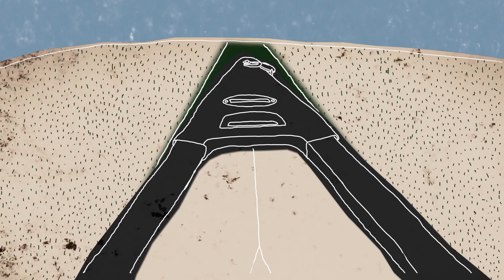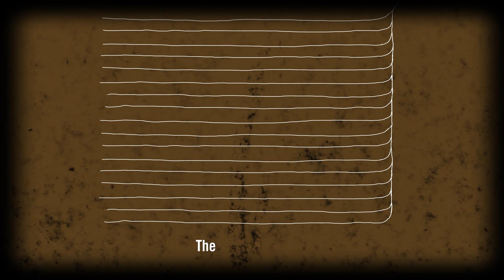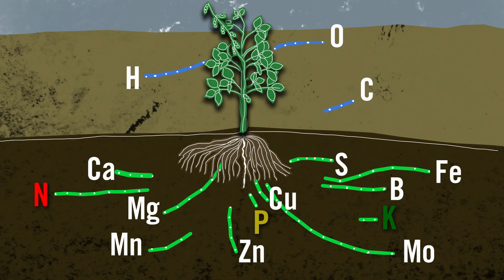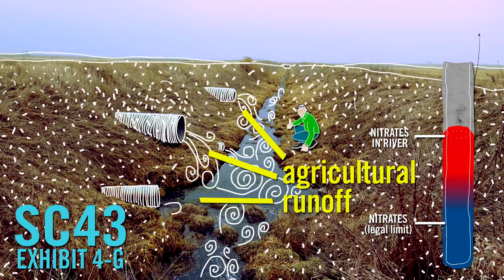Agricultural Runoff in Iowa.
In 2015, the Des Moines Water Works, Iowa’s largest water utility, filed a lawsuit in federal court against upstream drainage districts in three counties, citing that for years fertilizer runoff on agricultural land had leached into local waterways and polluted the drinking water of nearly 500,000 Des Moines residents. The case was a test. Could a federal law, the Clean Water Act of 1972 and its provisions for safe drinking water (SDWA), be used at the local level to compel farmers to change their farming practices? Would the Environmental Protection Agency join the fight?

A production of the Lexicon of Sustainability
Producer - Laura Howard-Gayeton
Writer/Director - Douglas Gayeton
Editor/Animator - Pier Giorgio Provenzano